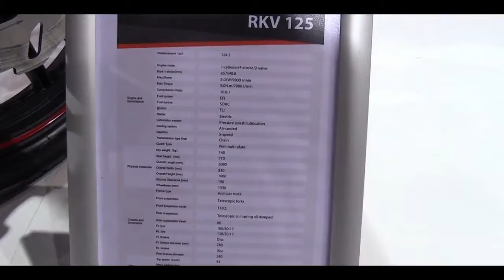2018 Keeway RKV 125 | Walkaround & First Look | Milan motor Show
2018 Keeway RKV 125 | Walkaround & First Look | Milan motor Show